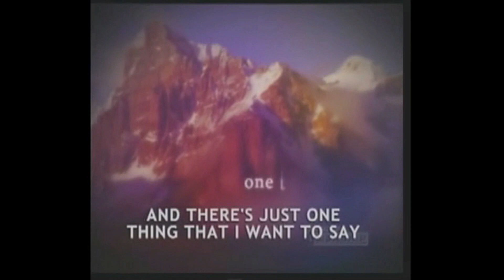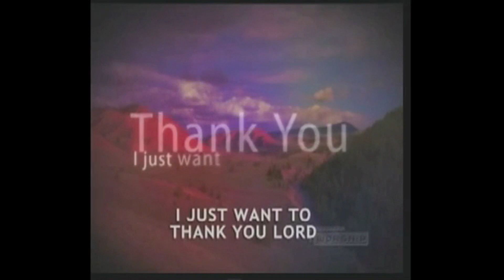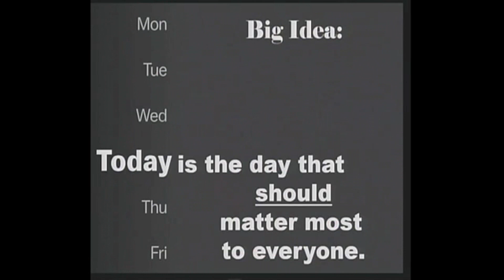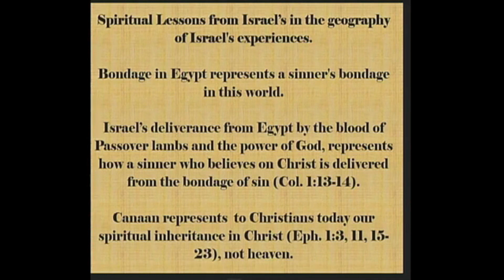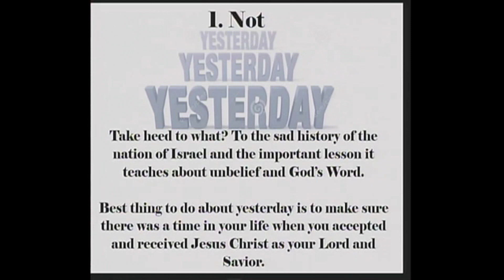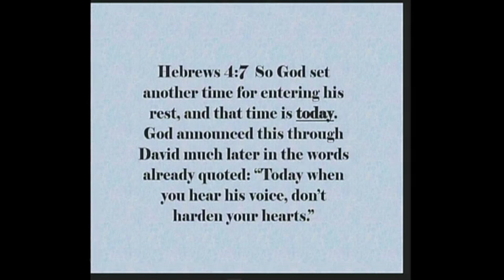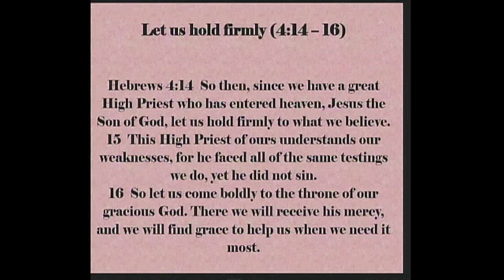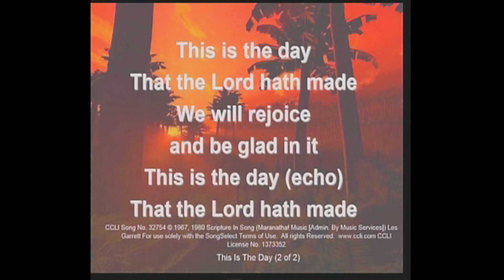Sermon - What Day Is It? Pt 3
What Day Is It? Pt 3
Hewbrews 3:7, 15; 4:7
"Time" Three Part Series